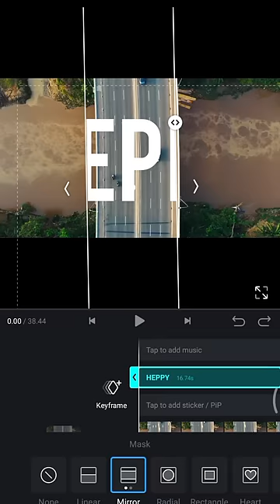😆{Desi editing|how to edit video in vn|itsRoyal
Video title:-
😆{Desi editing|how to edit video in cepcut|itsRoyal|}

👉 दोस्तों मैं यहाँ आपको विडीओ एडिटिंग tricks batane केलिए और आपको editing कि नाई नाई जानकारी देने खेलते short विडीओ डाला हों

capcut
capcut template
vn video editing app download kaise kare, vn video editing attitude,
alight motion vn video editing, 15 august vn video editing,
kinemaster and vn video editing, lightroom and vn video editing,
vn app video editing, birthday video editing vn app,
happy birthday video editing vn app, vn app video editing tamil,
vn video editing background
vn video editing background change,
vn video editing birthday,
vn video editing black screen

It's_Royal:- This channel is all about editing photos and video. Note:- This video is only for the purpose of sharing the information or knowledge not to hurt with the feelings of anyone.

1) This video has no negative impact on the original works (It would actually be positive for them)

2)This video is also for teaching purposes.

3) It is not transformative in nature.

4)I only used bits and pieces of videos to get the point across where necessary. 5) Some images are also used just for giving the clearance about the topic to the viewers.

Hastags:-